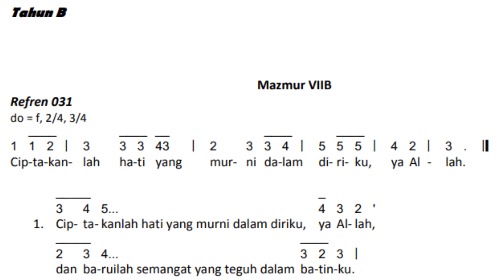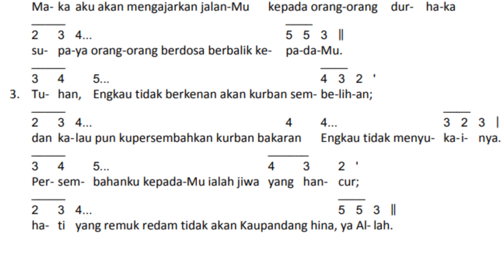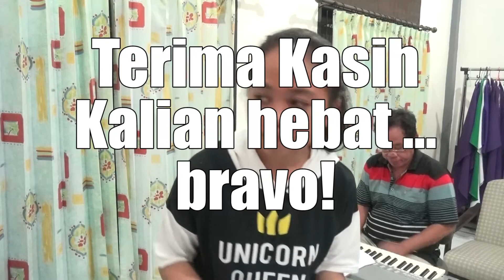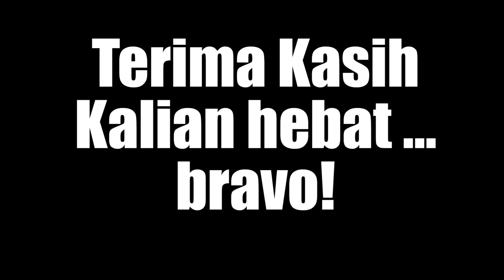MAZMUR VII-B MALAM PASKAH EDISI BARU: CIPTAKANLAH HATI YANG MURNI DALAM DIRIKU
CIPTAKANLAH HATI YANG MURNI DALAM DIRIKU YA ALLAH